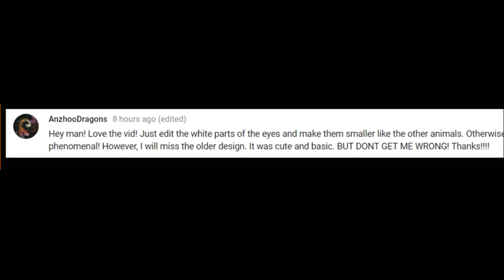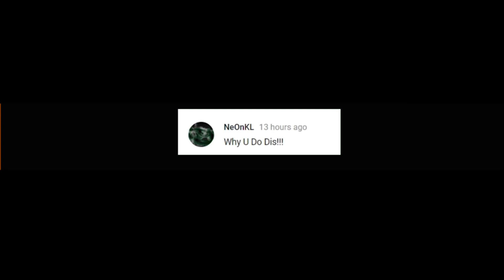THE EPIC EXPERIENCE OF ALL TIME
ATTENTION: MACHINES ARE INVITED!

1 hour silence

Comments plz!

King Of Agario - find me on internet!